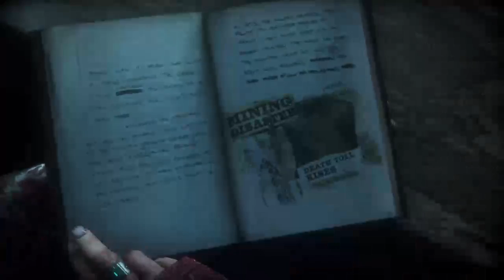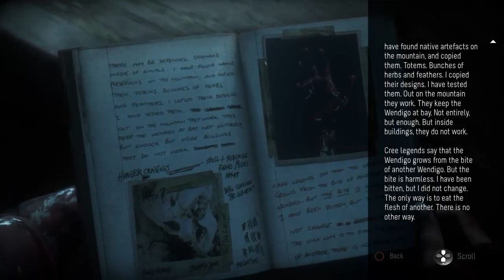Delius76 just play games on his free time!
We don't stop to play games because we grow up , but we grow up because we stop playing games!